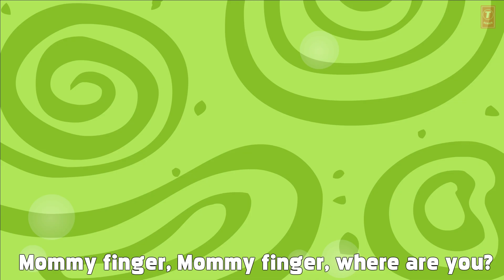Finger Family Rhymes | MONKEY FINGER FAMILY | Nursery Rhyme | Baby Poem In English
Presenting "THE FINGER FAMILY SONG - MONKEY | Nursery Rhyme | Baby Poem In English" by KIDS HUT.

✿ All Voices: Tulsi Kumar ツ

✿‿✿ HELLO KIDS you are enjoying "THE FINGER FAMILY SONG - MONKEY | Nursery Rhyme | Baby Poem In English" by Kids Hut.

Finger Family Rhymes
Finger Family Rhymes
Finger Family Rhymes